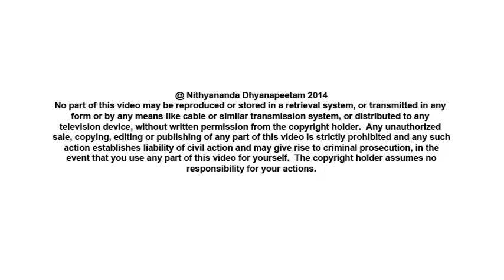Don't Let SDHD Entertain You | Nithyananda Satsang | 06 Feb 2014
In today's (6th February, 2014) morning Satsang, Paramahamsa Nithyananda describes how our perceptions and the actual facts differ based on our basic cognition of life. Unfortunately, our minds justify our incompletions, forcing actions to be made from our perceptions, not fact -- the mind supports incompletions! Supporting any incompletion is bondage and this is how we believe things are impossible. Let us pull ourselves out of this prison and practice completion, opening ourselves to the possibilities.

Blessings for the Baroda Dhyanapeetam coming on the two-way video-conferencing after a long time!

And, blessings for Winston-Salem Dhyanapeetam. Winston-Salem, you have a unique history. My first satsangh outside India is conducted in Winston-Salem! Winston-Salem, North Carolina, your city is the place I did my first satsangh outside India; not San Jose...; that and all is different. The day I landed in USA, I did my first satsangh in Winston-Salem. That way you are part of the history of Dhyanapeetam..!

Today, 21st Inner Awakening beginning! And 21st eN-Genius!

As usual, the moment I am back in Bidadi, the Brahmotsava started. Today we have started the Rajarajeshwari Brahmotsava. Yesterday Ganesha Puja started. And today, early morning, Dwajaarohanam happened. Brahmotsava, celebrating the Cosmic Mother for the next eleven days!

Today is Ratha Sapthami also. Means, Surya (the Sun) is changing his wheels, the direction of movement.

For the next ten days we will be celebrating the Cosmic Mother and her presence and blessings.

Today I will expand on a very important subject of "Completion and Permutation-Combination of your Mental Layers". Please listen! Completion and the Permutation-Combination of your mental layers! How the basic cognition of your life and what you think as changeable rules of life and unchangeable rules of life, what you think as possible and impossible, how the permutation-combination of that leads to incompletion or completion.

Listen! Every one of you believe something is possible for you, something is impossible for you. You think some things are possible even if you don't do anything, some things are possible if you put a little effort, some things are forced on you even if you don't want. Same way, some things are impossible, some things can be done with a little effort, some things how much ever you try you cannot do. You have different, different perceptions.

Please understand, sometimes a man lives with such kind of perceptions. You will be afraid of a disease which is never going to happen, but you may not be afraid of a danger or possibility of an accident in your workplace where every day you are involved in it. For example, you may be cherishing so much the possibility of cancer for you; but you may not cherish, in your inner-space you may feel the possibility of accident in that machine in which you are directly working the whole day is impossible, you may not perceive the fear of accident, you may feel that is impossible. You may feel the fear of cancer because the next guy, the guy who is working next to you is smoking. The passive fear of cancer looks very much possible for you. And the machine in which you are working, your hand will go into that, the possibility of that accident looks unperceivable for you. Please understand, I am not saying whether you will get cancer or not get cancer, or whether you will get into accident or not get into accident. Here I am talking about perception, the permutation-combination of perception...the permutation-combination of perception.

Please understand, I wanted you to understand this concept very deeply, because understanding this concept will lead you to the liberated thinking. Sometimes the straight possible negative happenings or accidents will not even be impacting your decision-making, because you don't entertain incompletion or fear about it. For example, this small fear you entertain that 'this fellow constantly smoking, I may get cancer because of that smoking', because of that fear, you may want to change the place. But every day you are working in a machine which is very risky; even if you doze for a moment, your hand or head will be cut! But, in your cognition, you don't perceive that as a big fear; so you don't even feel like a change in job.

I have seen some doctors, just if some patient comes with a cough or cold, they will cover themselves with mask and everything; but when they are doing surgery for a HIV patient, they won't even care to protect themselves! It is because of your perception. Please understand, I am not saying you will get HIV or not get HIV, or you will get cough or not get cough, I am not talking about that; all I am talking is, your perception plays a major role in your decision-making than the reality.